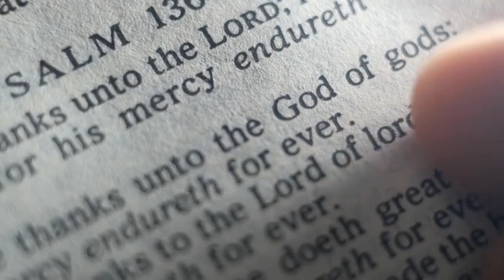Daily Verse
And of his fulness have all we received, and grace for grace. John 1:16